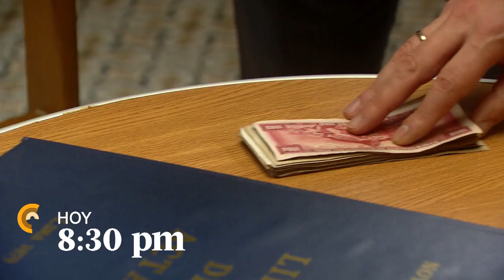Dante descubrirá el secreto mejor guardado de Anita (AVANCE)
¿Qué oscuro secreto esconde Anita?